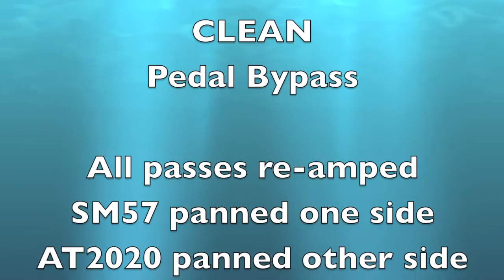GoT Overdrive Diode Clipping Stage test 1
diode test in the overdrive clipping stage of a Kot/Pot/Bluesbreaker style circuit.
discussion and info in the AA facebook group